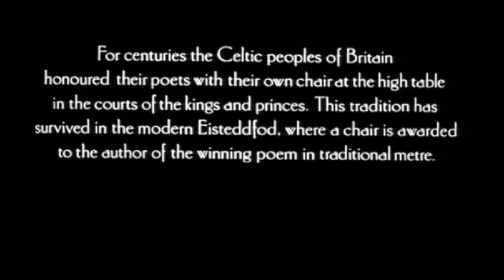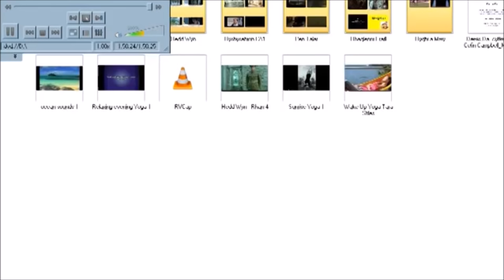Hedd Wyn (English Subtitles) | Amy D Nott